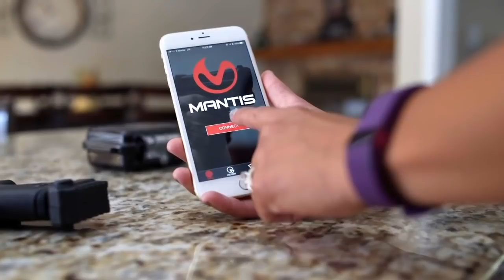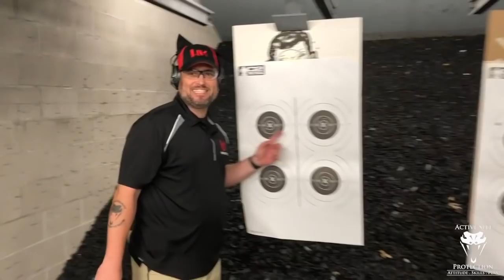Acceptable Wobble (Mantis Live Fire Monday)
Please thank MantisX for bringing us today’s video of Acceptable Wobble (Mantis Live Fire Monday)! I seriously DO use the system in my own dry fire training and with students on the range and you can get one

If you value what we do at ASP, would you consider becoming an ASP Patron Member to support the work it takes to make the ASP Extra videos like Acceptable Wobble (Mantis Live Fire Monday)? gives the details and benefits.